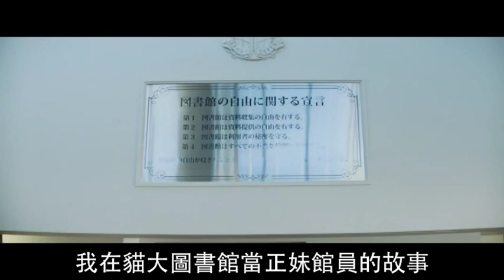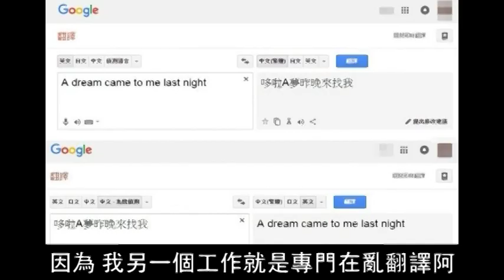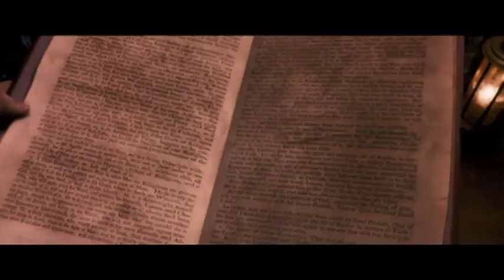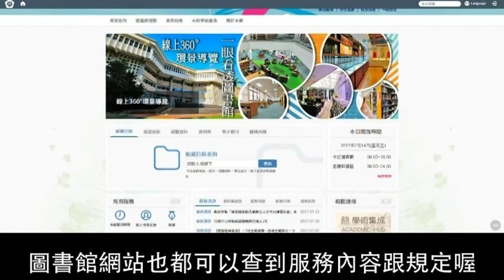2019新生訓練_圖書館新生影片(電影)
圖書館新生影片(介紹)